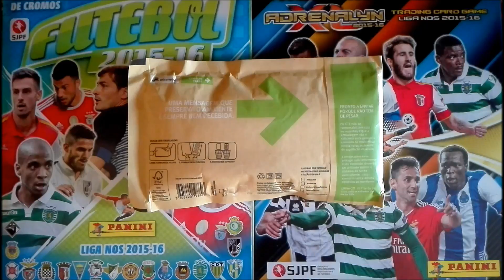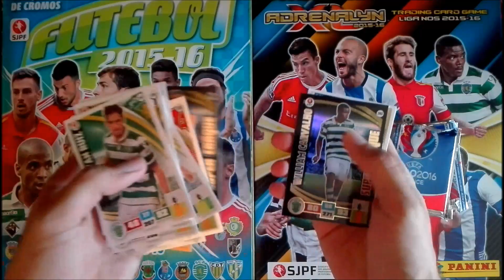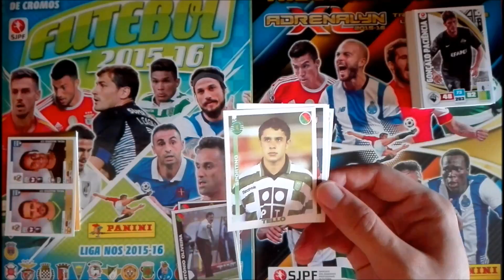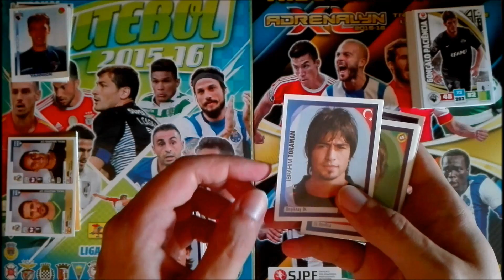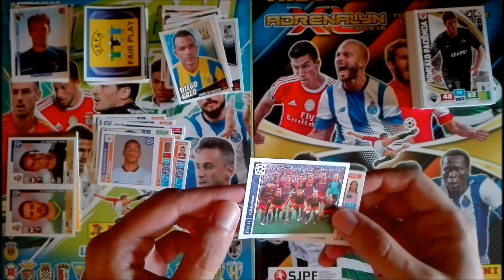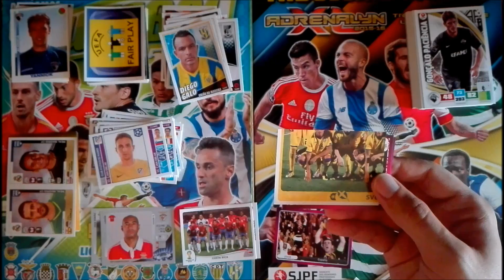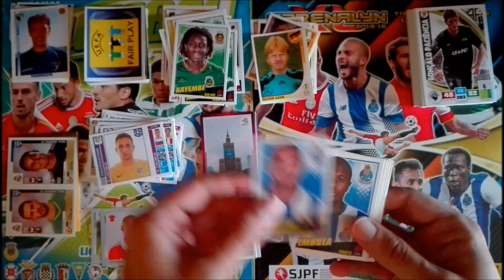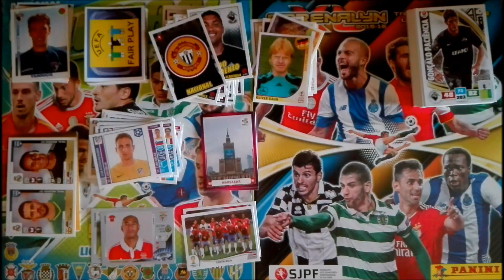Hoje há CORREIO! Troca 5 estrelas com um bom AMIGO!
Convém ir trocando com bons amigos e aqui fica uma das melhores dos últimos tempos!